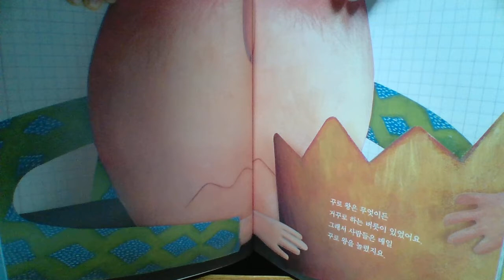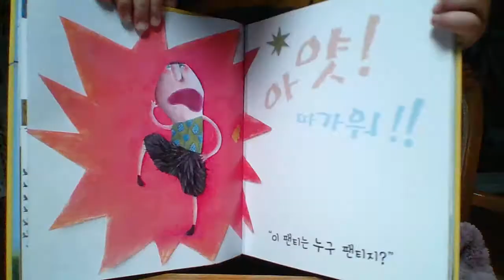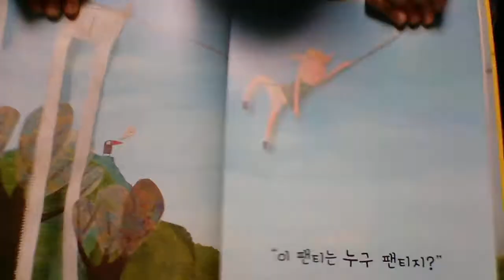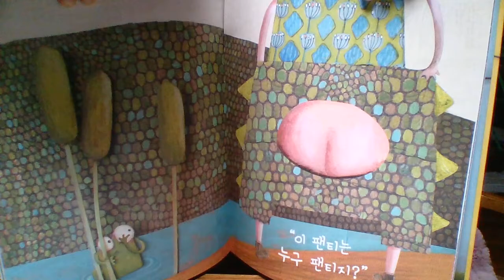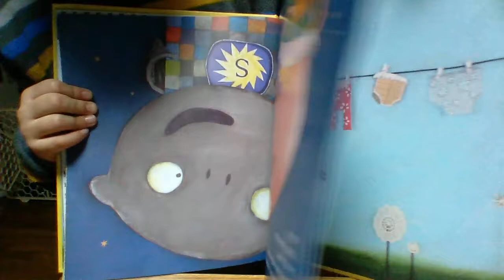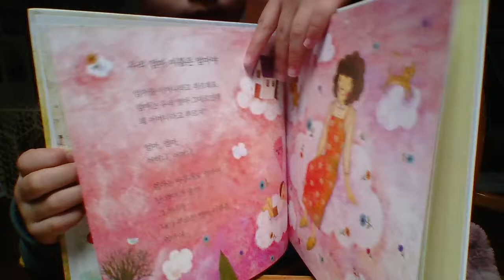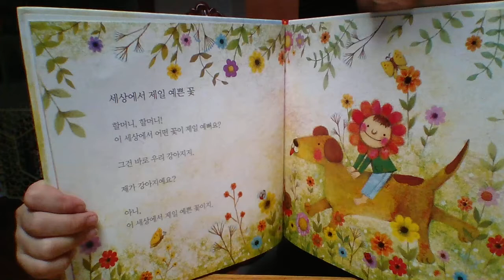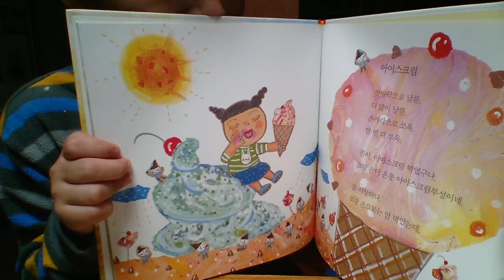‹Kids›Soo：거꾸로 팬티 그리고 알콩달콩 이야기 읽어주기